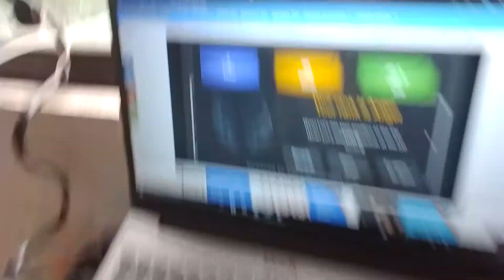50+ CPS Long Drag on Bloody A91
rrrrrt
sorry for bg noises :(